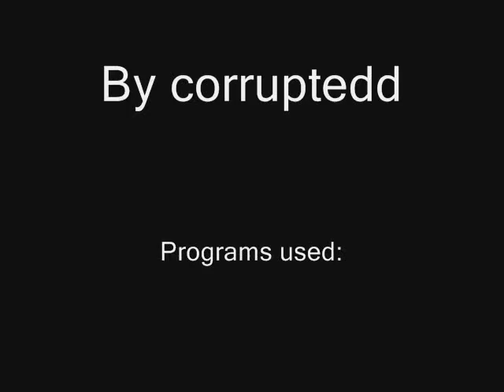My first Paint Story video (Joke)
Try to understand the words, i made this with a computer voice generation program, so the voice is a little awkward